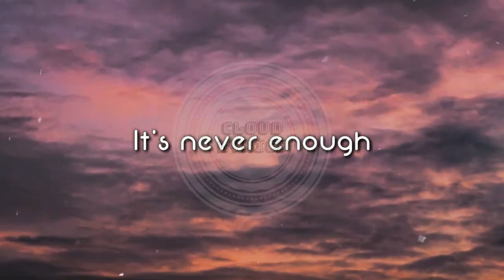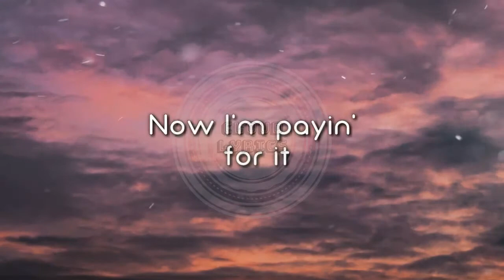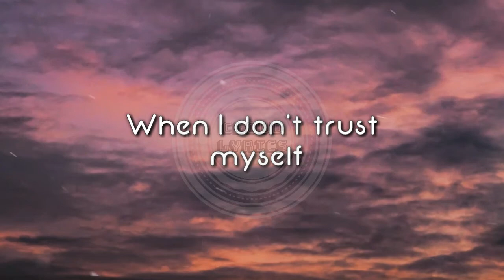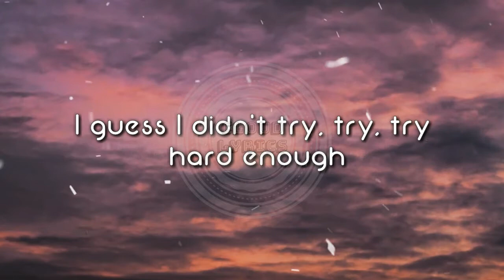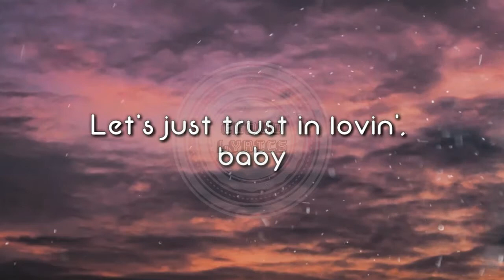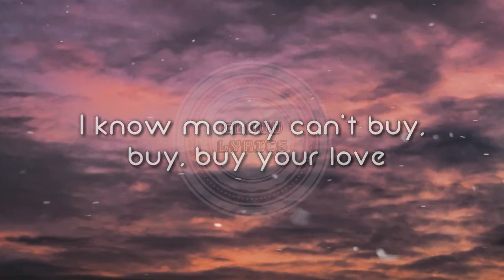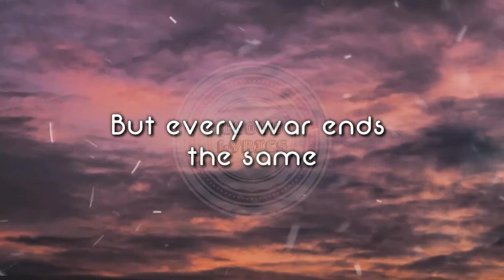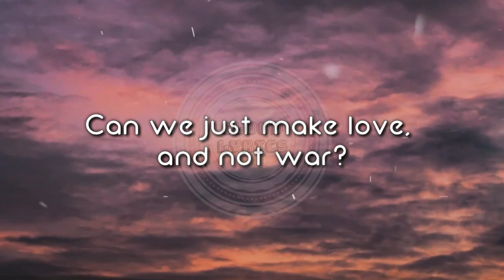Jason Derulo - Love Not War [The Tampa Beat] (Lyrics) ft. Nuka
Jason Derulo (Yeah)
Oh, oh
Ooh

I guess I didn't try, try, try hard enough
But we could work this like a nine-to-five
Oh, oh

Can we just make love, not war?

So hard to trust you

Oh, oh
Oh, oh

Oh, oh
Let's just trust in lovin', baby
But, shawty, I know

Call, we could work this like a nine-to-five

Can we just make love, and not war?
Oh, oh, baby
Oh, oh
Not war, baby